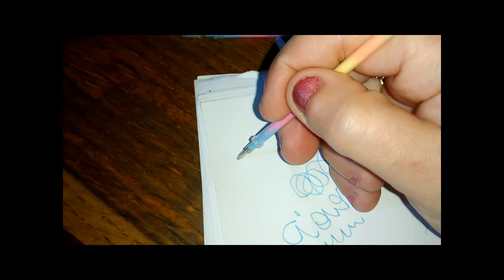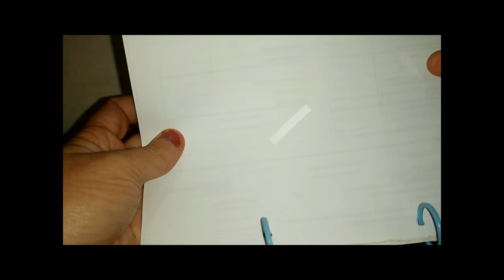HAUL WISH COMPLETAMENTE A CASO ^ _ ^ | Liz Matutteame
Nel VideoHaul di oggi vi mostro tutte le cose che mi sono arrivate da

►►►  Se vuoi acquistare su WISH scarica l'app e inserisci il mio codice : MBNCSLP
Ricevi fino al 50% sul tuo primo ordine :) ◄◄◄